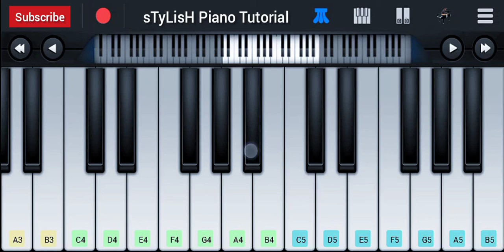Mohabbat Main To Karta Hoon Piano Tutorial | Stebin Ben, Srishti Bhandari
This Video show Mohabbat Main To Karta Hoon Piano Tutorial